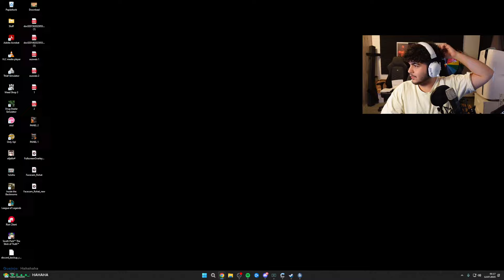🔴 xRohat [Just Chatting] Livestream vom 11.07.2023 [Part 7]